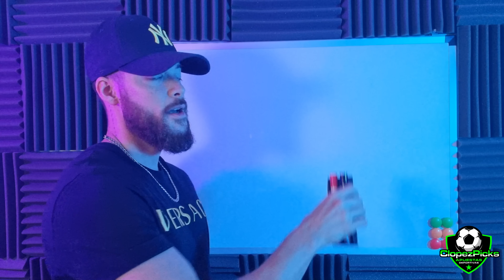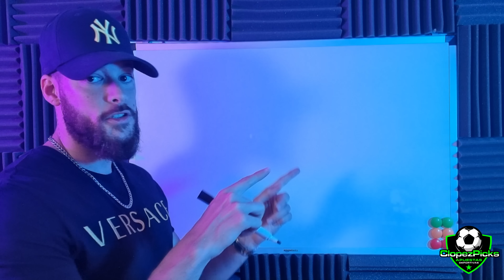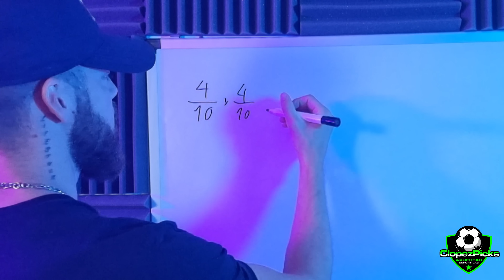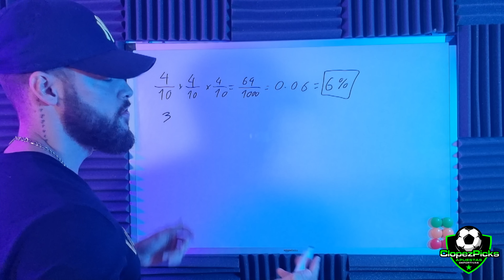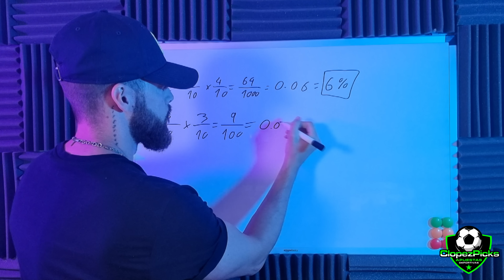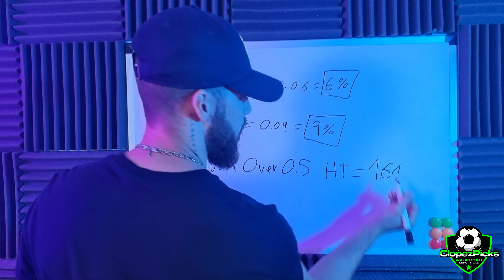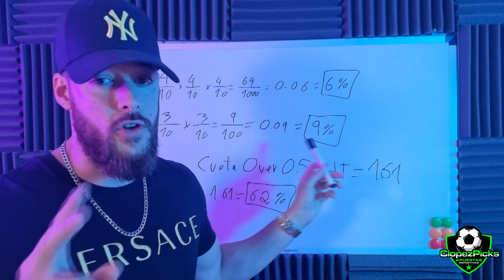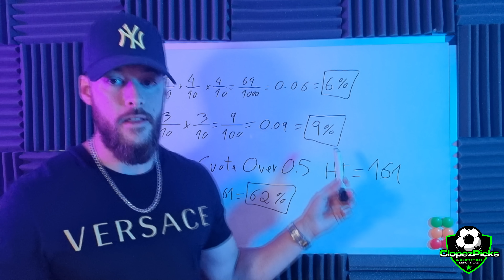💰 ESTRATEGIA GOL EN PRIMERA ALTO PORCENTAJE DE ACIERTO APUESTAS DEPORTIVAS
Este truco para aumentar la probabilidad de ganar apuestas deportivas es fácil de hacer y puedes aplicarlo en cualquier mercado.

En este caso, he aplicado la ley de laplace en gol en primera, que es un mercado con alta probabilidad de acierto, así podemos aumentar aún más esa probabilidad de ganar dinero con apuestas deportivas fácilmente y de forma más segura.